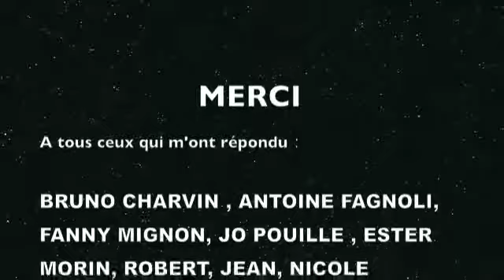LIBERTE ORGASME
DOCUMENTAIRE SUR LE THEME DE LA LIBERTE ET DE L'ORGASME : PLUSIEURS GENERATIONS, HOMMES FEMMES, SONT INTERROGÉES A CE SUJET .